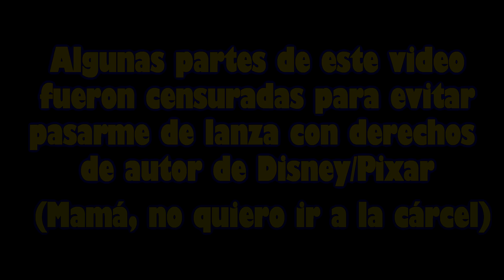MI REACCIÓN A LOS NUEVOS CORTOS DE TOY STORY 🍿 (PIXAR POPCORN) / Geezuz González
DisneyPlus acaba de estrenar los nuevos cortometrajes de la serie PopCorn de Pixar. En este video les comparto mi Videoreacción y opinión de los nuevos cortometrajes de Toy Story. ¿Cuál fue su favorito?

Geezuz González / Toy Story / PopCorn / Pixar / Disney Plus